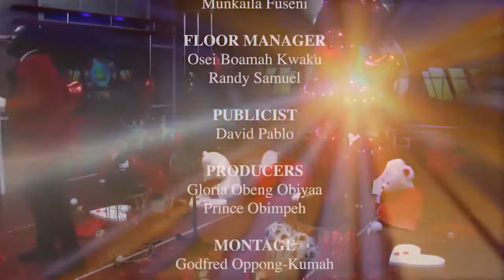Check Out Akrobeto’s Valentine Outfit As He Performs Kojo Antwi’s Amirika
This is Asante Akan Ghanaian Ghallywood Twi Movie.
Starring;
Produced by; JOE ANGEL
Directed by;

Cliquez pour souscrire pour le UTV Ghaneains Twi Akan et Asante.

Merci pour votre souscriptions aux UTV Africains, les quels Films feront sans doute tout votre bon plaisir de regarder des Films en famille.

Couvert par AFOREVO. Offert par UTV